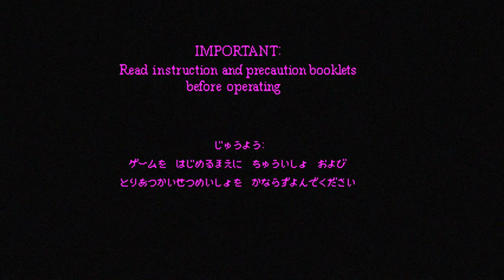Virtual Boy Wario Land | GAMEINC | Let´s Play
Dima und Jan in der Welt von Wario Land auf dem Virtual Boy in echtem 3D! Wir empfhelen eine 3D Brille für den best möglichen Effekt.

►3D-Anaglyphenbrillen kaufen

Keine Haftung für Folgeschäden